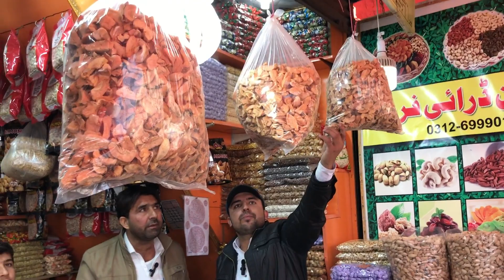Dry Fruits Wholesale Market | Cheapest Badam kaju kajoor Nuts \Biggest dry fruit market in Pakistan